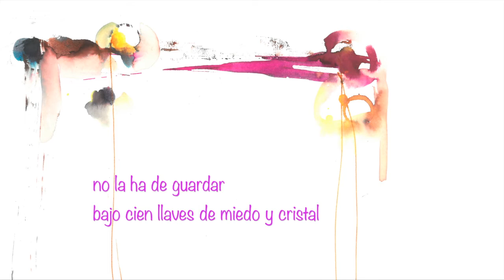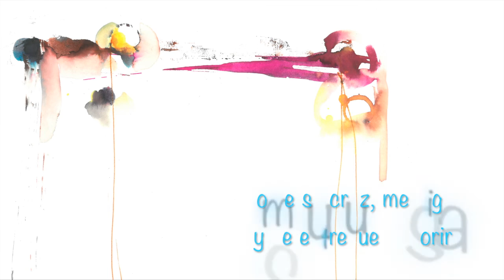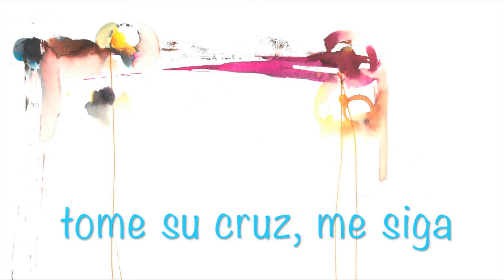Vivir - Ruah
"Vivir" (CD Sucedió)

Quien quiera ganar su vida,
no la ha de guardar,
bajo cien llaves de miedo y cristal.
Quien quiera vivir, piérdase  por mí,
tome su cruz, me siga y se entregue a morir.

Quien quiera salvar su vida,
solo la perderá,
solo al guardarla la arruinará.
Quien quiera vivir, piérdala por mí,

Tome su cruz, me siga
y se entregue a vivir

música - Ruah

acuarelas - Esther Echeverría
vídeo - Javier Laforet

Nos vemos en Spotify, iTunes y Facebook